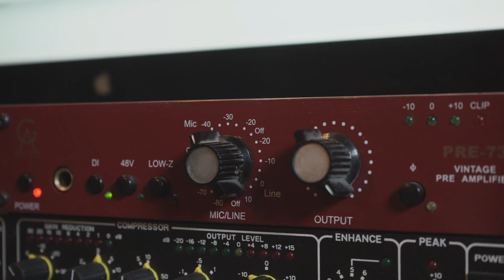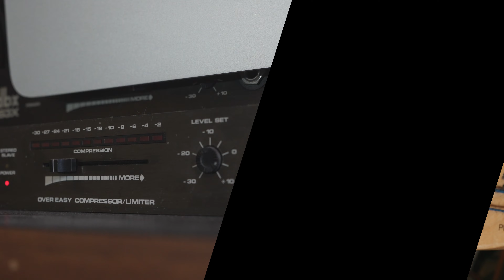Prism Sound Lyra—GAP Pre 73—DBX 163X—FBT 500R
Here’s a quick comparison between the instrument (HI Z) inputs of a few differing sources to hear their impact on the overall tone.  I often use plugin amps but wondered what effect the pre amps have on the overall sound.

I have a high end sound card, (Prism Sound Lyra), Mid price pre amp (Golden Age Projects Pre 73), vintage cheap compressor (DBX 163X) and a vintage tube amps pre amp section (FBT 500R)

Prism Sound Lyra
Golden Age Projects Pre 73
DBX 163X
FBT 500R